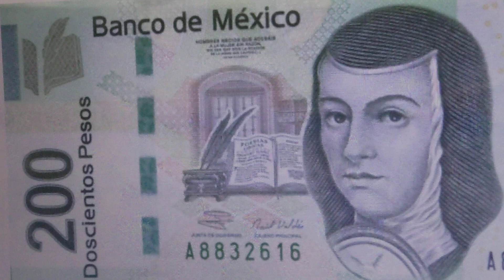ソル.フアナ＝イネス.デ.ラ.クルス メキシコの修道女.詩人 メキシコの200ペソ紙幣に肖像 著書 知への賛歌 修道女フアナの手紙